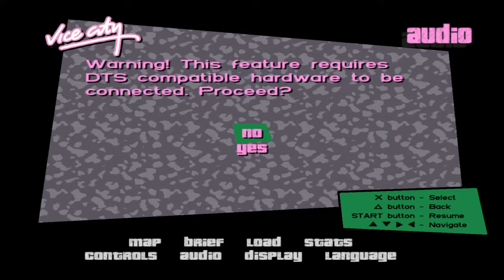Grand Theft Auto: Vice City (Gameplay Walkthrough Part 1)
This gameplay includes story mode Walkthrough.